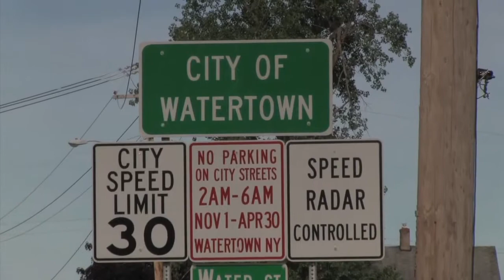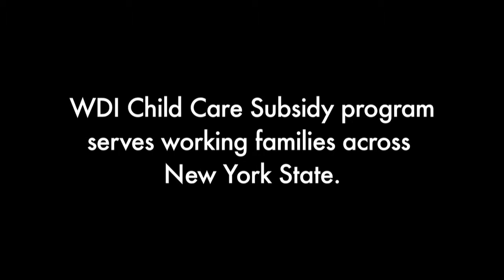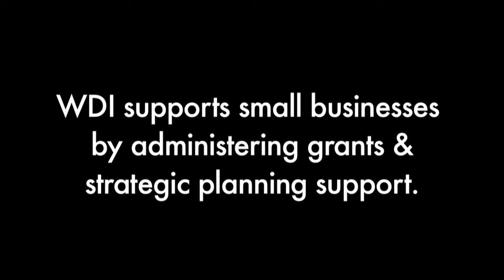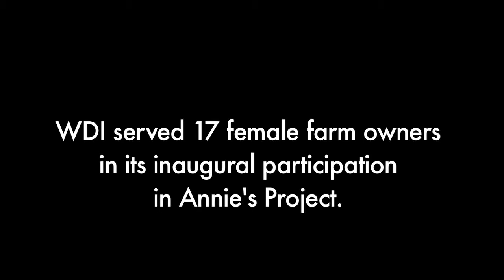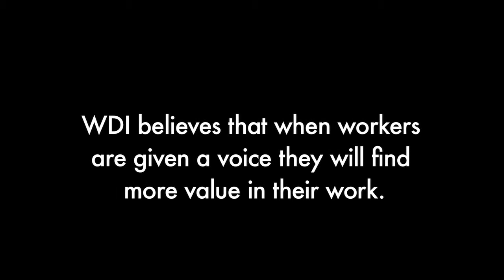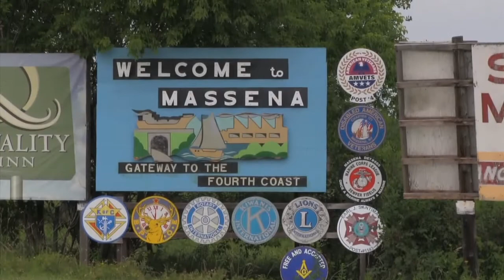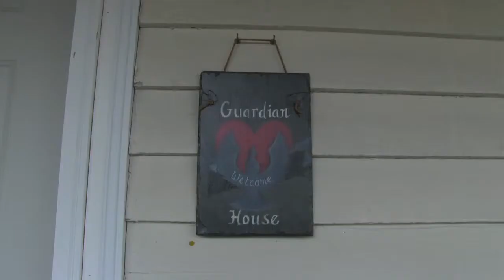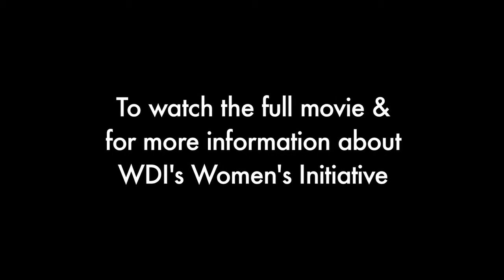WDI presents The Women of the Workforce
This is an 8:30 minute trailer for WDI's documentary video titled "Women of the Workforce".  Meet women who have been impacted by WDI's programs across New York State.